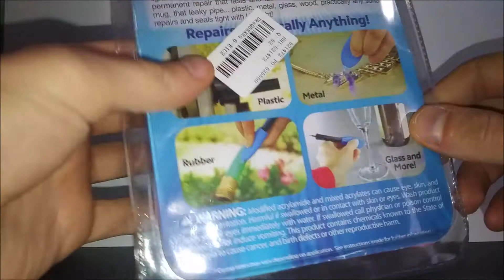Repair and Seals Tight with UV light reviews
So you try messy glue...but now you are stuck holding pieces together,  stick and glue never works. What you need is lazer bond. The amazing liquid plastic that fixes, fills, fastens practically anything in as little as 3 secomds. Lazerbond is not a glue or smelly epoxy, but a unique, clear liquid plastic that only hardens with the UV light. Simply apply, aim the UV light, and in just 3 seconds you have a permanent repair that lasts and lasts. Your pricey eyeglasses, a favorite mug, that leaky pipe...plastic, metal, glass, wood, practically any surface, repairs and seals tight